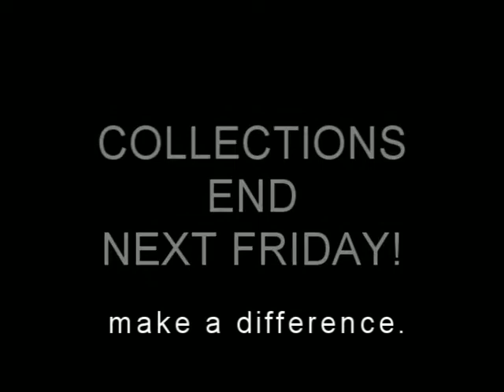Student Council Promo: Teens For Jeans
Student Council tells you about the Teens For Jeans school-wide contest!